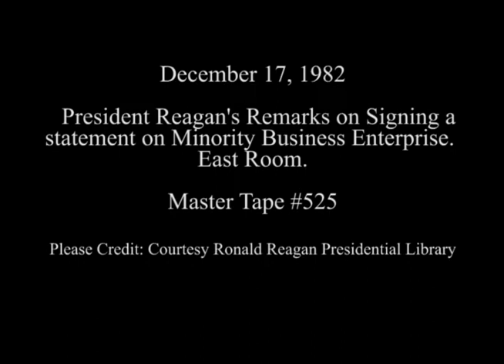President Reagan's Remarks on Signing Minority Business Enterprise Development on December 17, 1982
Full Title: Cuts of George Bush speaking, President Reagan's Remarks on Signing a statement on Minority Business Enterprise in East Room on December 17, 1982

Access Restriction(s):Unrestricted
Use Restriction(s):Unrestricted